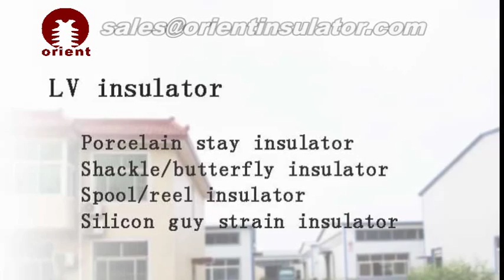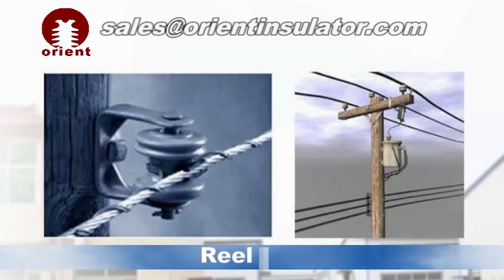LV insulator / Low voltage insulator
LV insulator / Low voltage insulator can be divided into shackle insulator, spool insulator, stay insulator and silicon guy strain insulator. LV insulator / Low voltage insulator usually used on low voltage distribution lines with high performance. to understand more infromation or email to .